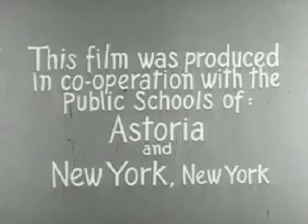Duck and Cover part 3 1951